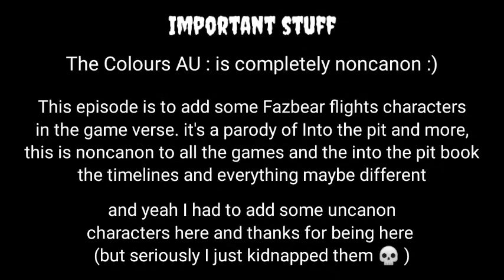PIT OF AGONY/EPISODE 1/[FNAF x GACHA]/A INTO THE PIT AU/[COLOURS AU]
THIS IS NOT CANON TO THE FNAF INTO THE PIT ( BOOKS AND GAME ).

IT IS A FNAF GAME VERSE VERSION OF INTO THE PIT

THE COLOURS AU IS AN AU MADE BY ME SO BE CAREFUL

I DON'T KNOW WHY I AM SAYING THIS BUT THIS VIDEO IS ALLOWED FOR REACTION :)  [ GIVE CREDITS PROPERLY :( ]

CHARACTERS\

TIMELINE\

OUT OF THE PIT = 2014 OR MORE
INSIDE THE PIT = 1985

MENTIONS\

TAGS\